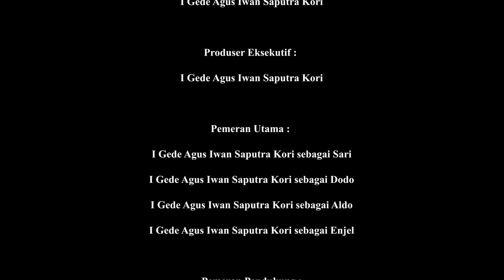[SPECIAL 1JT SUBSCRIBER] Drama Cinta Jajargenjang Full Episode!!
Hai guys!!
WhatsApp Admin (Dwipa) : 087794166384